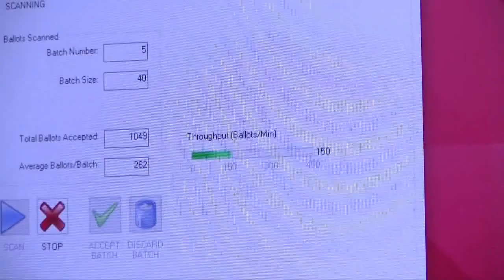Ballot counting underway at the Riverside County Registrar of Voters office